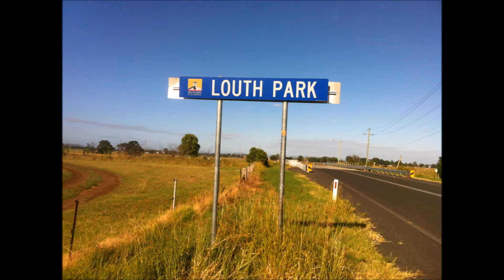Space 1 2400kv Maiden